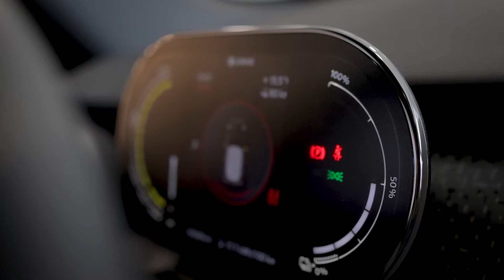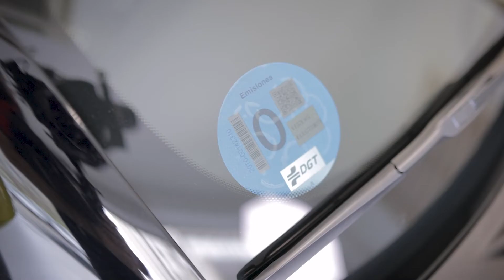Mini Cooper SE